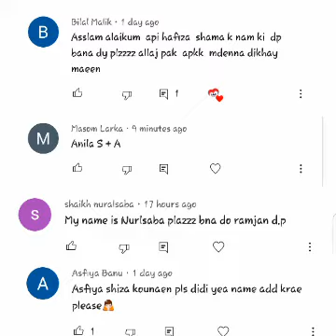Ramzan Mubarak name dps 2021|Ramzan mubarak girls name dps 2021 Ramzan Mubarak Profile pic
@S&A Diaries

@YouTube @popular on YouTube  @YouTube  @YouTube movie @YouTube nation @you tube creator @YouTube music @YouTube trends @YouTube advertiser's @popular on YouTube @googal